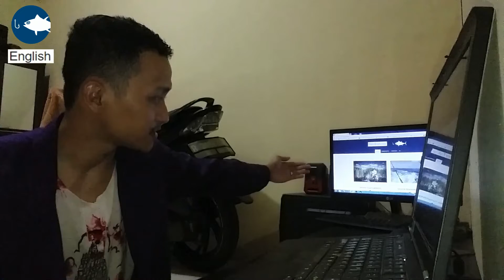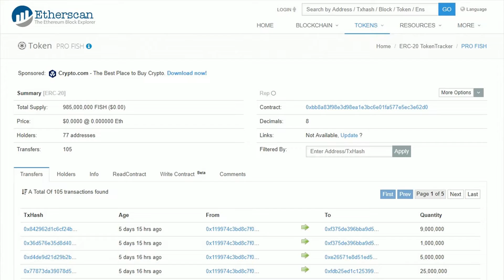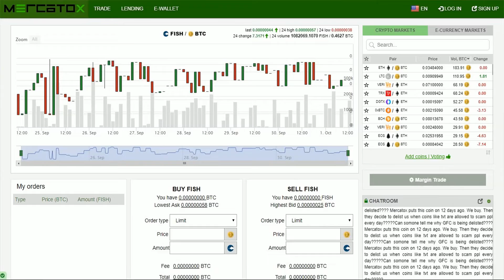ProFish Tournament Fishing and Reward with Token !!!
Online Tournaments will pay out in FISH tokens, Ethereum, and/or prizes such as rods, reels, and other gear.
ProFish tournaments will have the added benefits of low transaction fees, verifiable blockchain transactions, and the secure Ethereum network to bolster its
capabilities.